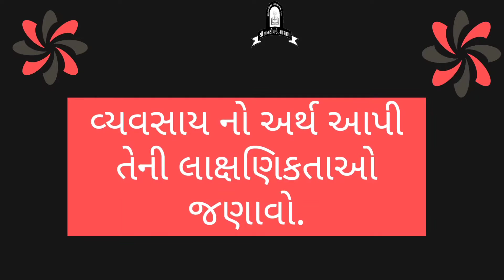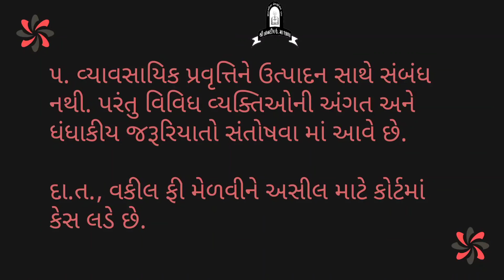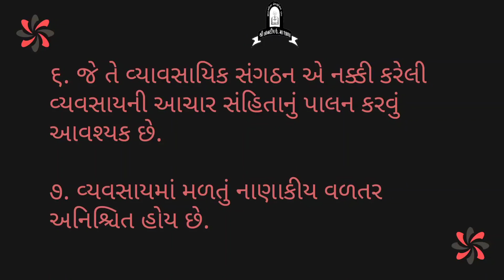STD - 11 || B.A. | CHAPTER NO -1 | LECTURE - 5